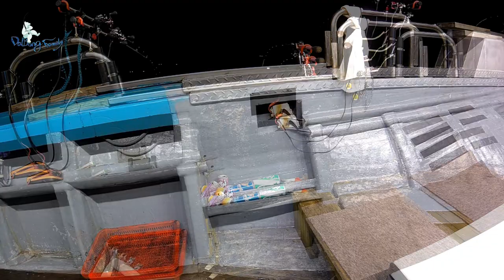[한치]피딩은 누구도 모른다 - 2021.5.31 통영 한치 이카메탈